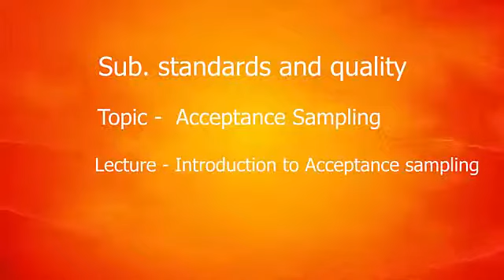LECTURE 5 INTRODUCTION TO ACCEPTANCE SAMPLING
This Video Lectures is of STANDARDS & QUALITY PRACTICES IN PRODUCTION, CONSTRUCTION, MAINTENANCE AND SERVICES subject of GENERAL STUDIES & ENGINEERING APTITUDE PAPER . This is one of the most important topic for ESE exams.  The nature of questions asked in exams from this topic includes both theoretical and numerical aspects and this lecture will help you in mastering both these concepts.